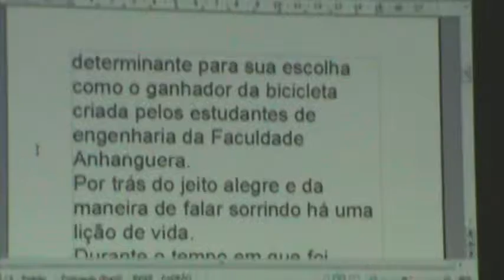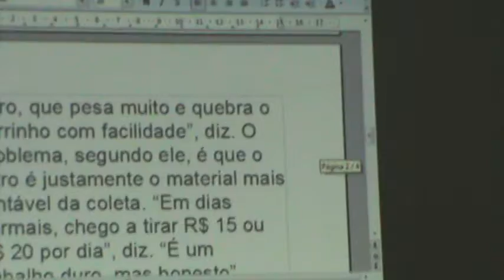Triciclo do trabalho da faculdade Anhanguera - 2013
Este vídeo  tem o objetivo de mostrar que quando nós colocamos Deus em  nossas vidas ,há o progresso ,independente  de classe social.
Fio como é conhecido, pessoa bondosa , honesta ,pegava reciclagem em uma caixa plastica amarrada em sua bicicleta, meses depois ele conseguiu o seu carrinho.
O fato de ele ser o escolhido pela faculdade também  mostrou a ele que ele não é um simples joão ninguem e sim um Filho de Deus e isso aumentara a sua auto estima    ,que no meio de tantos ele foi o escolhido  e isso lhe proporcionou  uma ajuda  de valorização a sua pessoa .